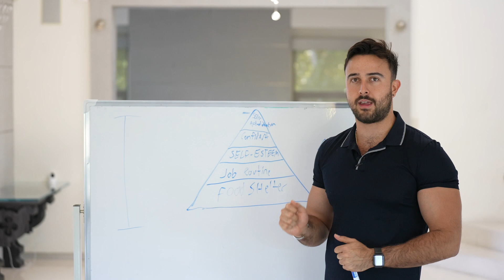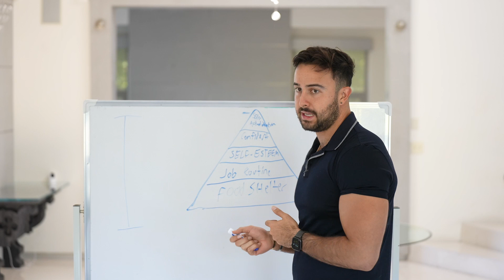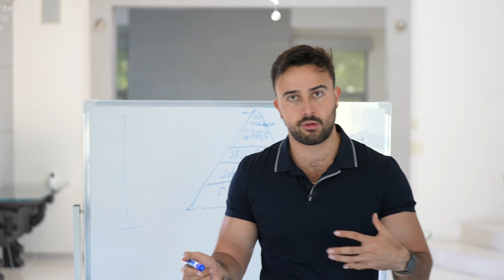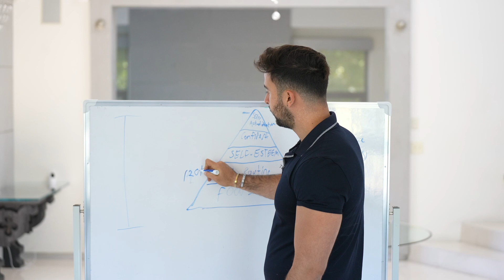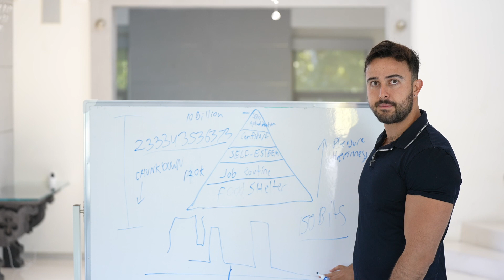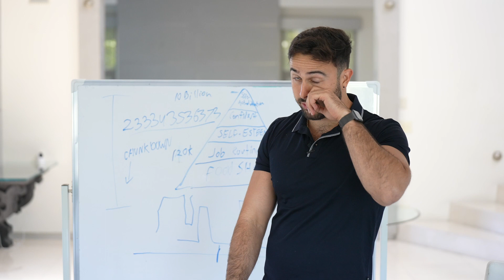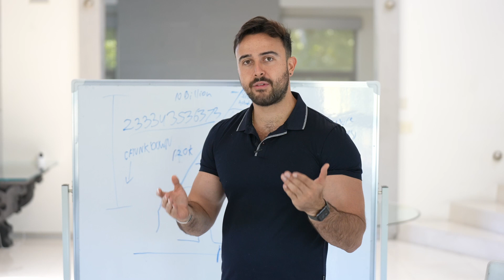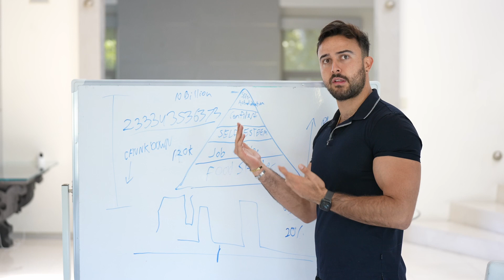The MINDSET hack to make YOU truly RICH!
🔗 **Path to Power**
Unlock your potential today:

🔗 **Mindset Mastery Tickets**
Reserve your spot now:

🔗 **Free Course**
Start your transformation journey for free:

GET MY NEW BOOK HERE! (ALREADY A BEST SELLER!)

USA
Canada
Mexico

Europe
Asia
India